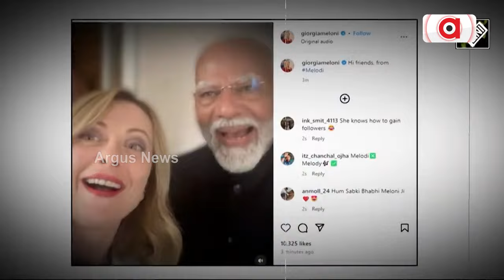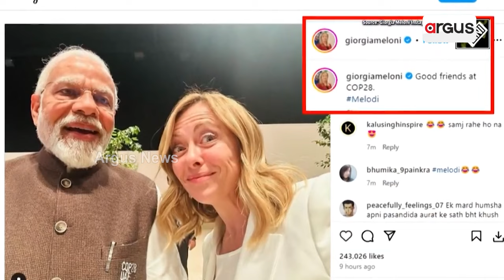ଭାଇରାଲ ହେଉଛି ଜର୍ଜିଆ ଏବଂ ମୋଦିଙ୍କ ସେଲ୍ଫି || G7 Summit || Giorgia Meloni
ଭାଇରାଲ ହେଉଛି ଜର୍ଜିଆ ଏବଂ ମୋଦିଙ୍କ ସେଲ୍ଫି । ଇଣ୍ଟରନେଟରେ ଖୁବ୍ ଚର୍ଚ୍ଚା ସାଉଣ୍ଟୁଛି ସେଲଫି ଭିଡିଓ । ଜି-୭ ଶିଖର ସମ୍ମିଳନୀରେ ଯୋଗଦେଇ ଫେରିବା ବେଳେ ସେଲ୍ଫି ଉଠାଇଥିଲେ ମେଲୋନି ।